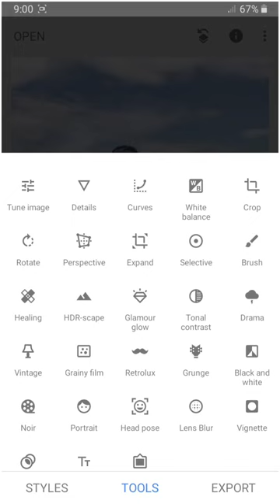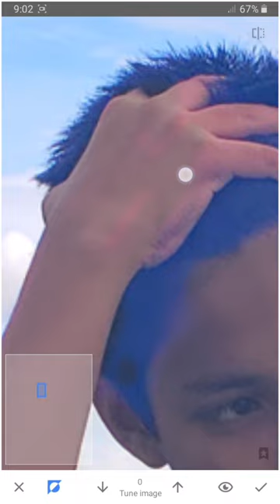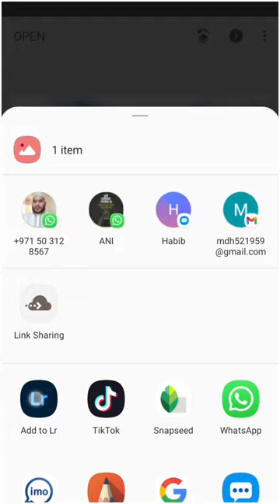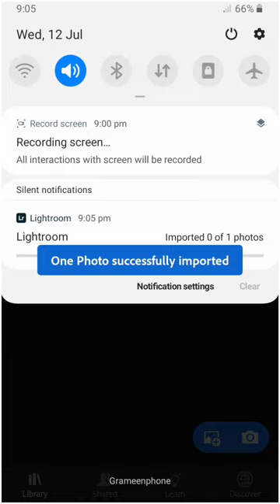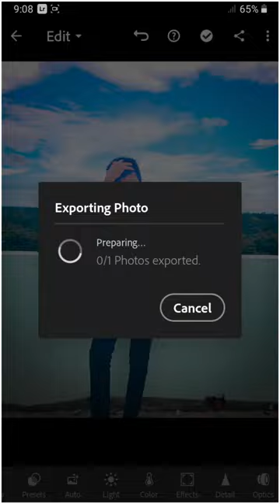How to Photo edit snapped | BEST PHOTO EDITOR | HASAN Edit | Edit video 2023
HASAN Edit